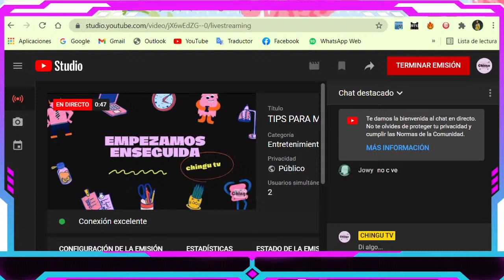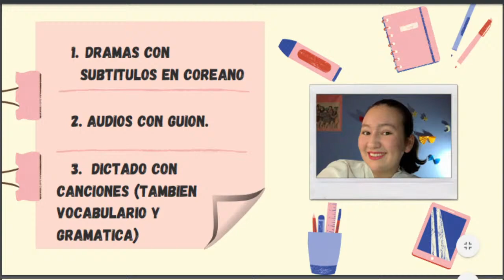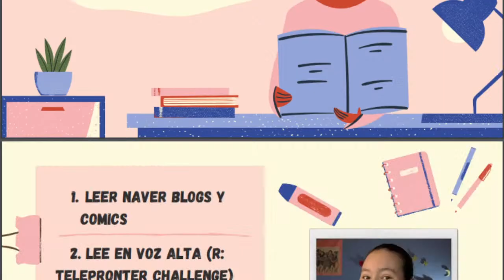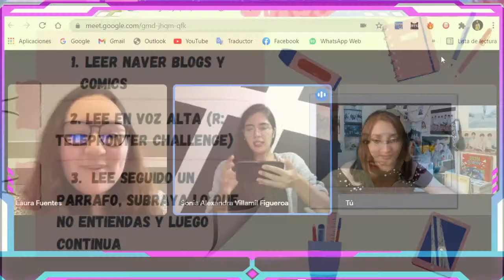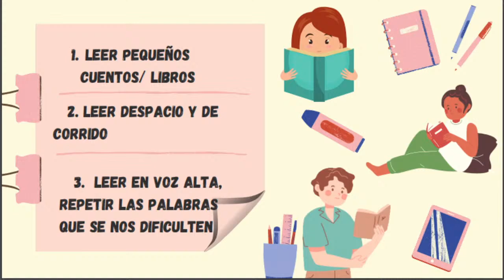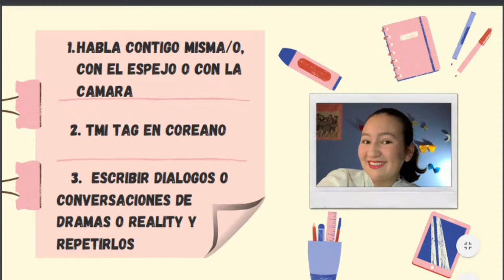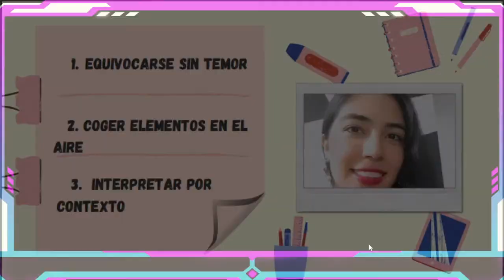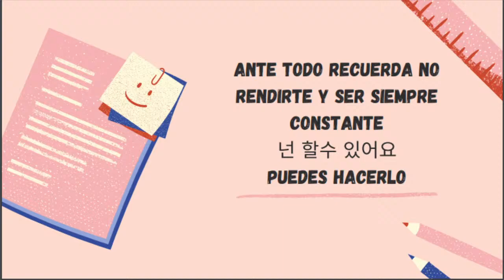TIPS PARA MEJORAR TU COREANO I CHINGU TV (ft. SoyLauB y Savillamil)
환영합니다
Bienvenidos a CHINGU TV 😊

Hoy enseñaremos algunos tips para mejorar tu nivel de coreano en compañía de SoylauB y Savillamil

Te espero, no te lo pierdas 💜